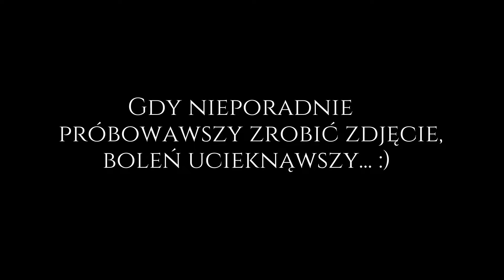Bolenie na Obrotówki Mepps. | Rzeczny boleń. | Odcinek #192.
Tym razem jedyną słuszną przynętą okazała się obrotówka ;)

Lubisz prawdziwe sklepy wędkarskie, a nie internetowe hipermakety?